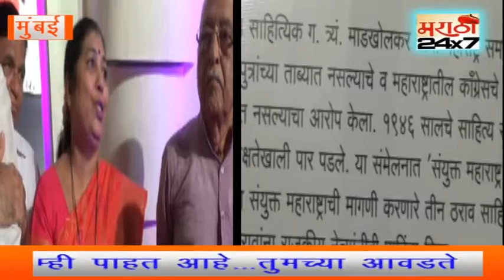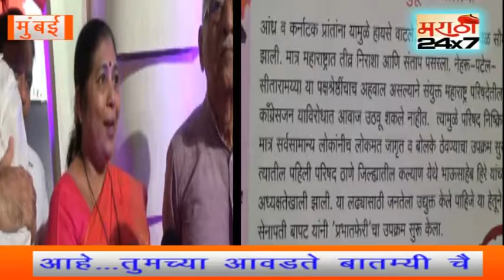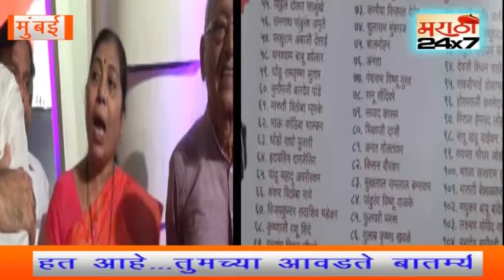Maharashtra ki purv sandhya par bjp karykram